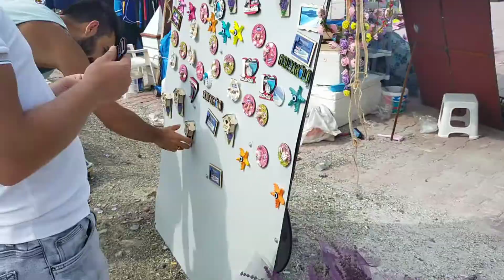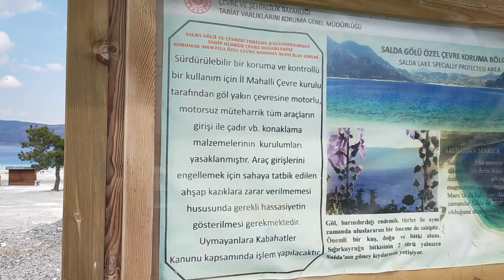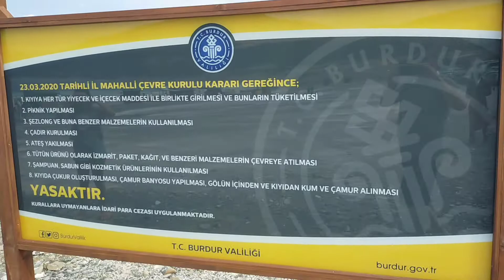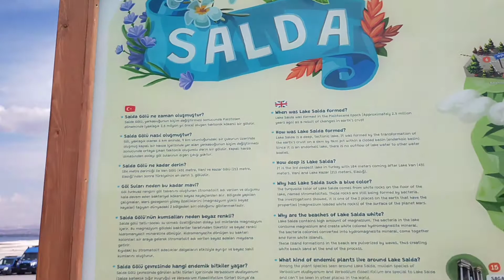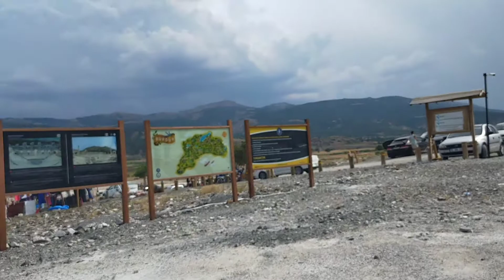36# Salda Gölü Nerde ( 2.PART )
Harika bir yer. Mutlaka gidilmesi gereken bir yer.